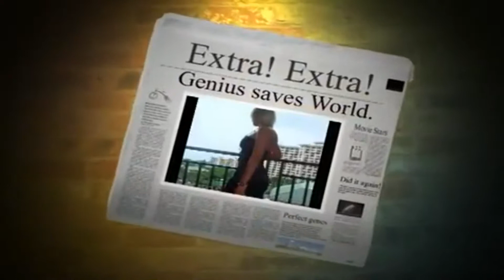Natalie Nata ♥ ℒℴνℯ ✬.*`,✳.*`,✬•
♥ (◠‿◠) ♥ (◡‿◡) ♥ Thank you for being and living ✫¨´`'*°☆ ℒℴνℯ ••°*"˜˜"*°•.ƸӜƷ.✫¨´`'*°☆*+}❥•♪♫¸¸.☆..¸.✫¨´`'*°☆ ♥ (◡‿◡) ♥==❥•♪♫¸¸.☆.. ℒℴνℯ •°*"˜˜"*°•.ƸӜƷ.✫¨´`'*°☆ ¯`*•.¸♥...♥ ♥⊱⊱╮ '♥**♥`ℒoѵℯ (◕‿◕)☆.✬.*`,✳.*`,✬
✿ڿڰۣ—ڿڰۣ—